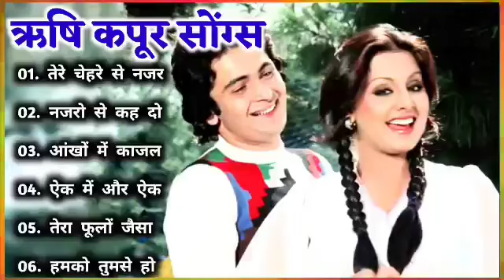ऋषि कपूर और नीतू सिंह के सदाबहार गीत |Rishi🌹🌹| Bollywood Hit Songs | सदाबहार सुपरहिट पुराने सोंग्स🌹